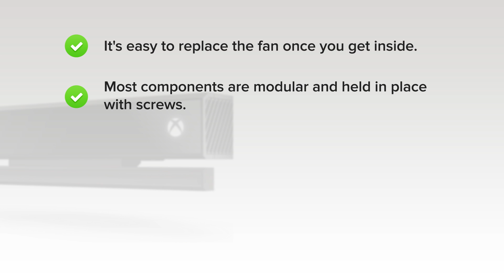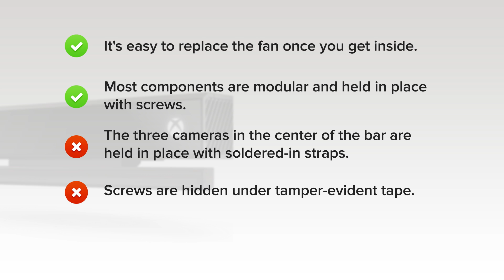The Xbox One Kinect Teardown Review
Today we're tearing down the Xbox One Kinect. Yes, we know it is technically part of the Xbox One package—but this complex and compact design deserves a teardown of its own. And here it is.